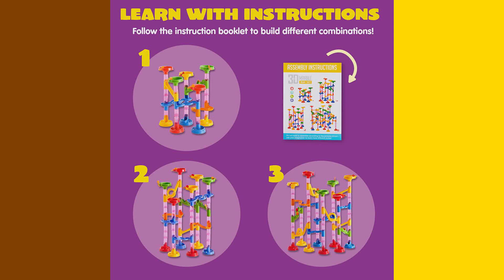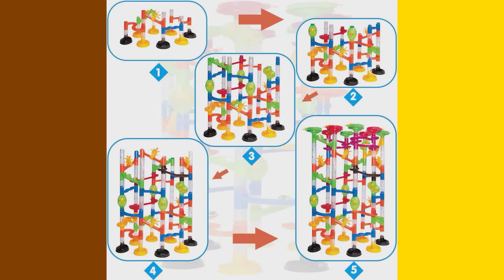10 Best Educational Marble Run January 2023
10 Best Educational Marble Run January 2023

1. AN JING ZHI Marble Run Set for Kids - 93pcs Marble Maze Track Race Game Construction Buliding Blocks Toys, STEM Educational Toys Gift for Boys Age 3 to 12.
🌏 93PCS Marble Run Toy: Our marble run set includes 63 marble building pieces and 30 glass marbles. Marble tracks include action pieces, spiral ladder, T-shape bifurcated ladder, rotating funnel and straight slides. All the accessories can be assembled freely into different marble run models, which can stimulate your kid's creative to build a unique construction model.

2. NATIONAL GEOGRAPHIC Glowing Marble Run – 80 Piece Construction Set with 15 Glow in the Dark Glass Marbles & Mesh Storage Bag, Educational STEM Toy, an AMAZON EXCLUSIVE Science Kit.
STURDY TIGHT-FIT PIECES – This construction kit is designed to fit together snuggly so your marble maze won’t fall apart while you play. With 5 sturdy bases, 15 exciting action pieces, and 45 clear smooth-run track pieces, our kit has countless imaginative configurations.

3. ROKR Marble Run 3D Wooden Puzzle Roller Coaster Mechanical Model Self Craft Deco Education Gift.
DIY AUTOMATA KIT - This ROKR wooden puzzle is made of sturdy plywood. Once assembled, turn the crank, watch the steel marbles run crazy down the tracks, much like a roller coaster ride. Loads of fun to play with family or kids.

4. Discovery Toys MARBLEWORKS Marble Run Starter | Kid-Powered Learning | STEM Educational Building Block Toy Learning & Childhood Development 5 Years Old and Up.
𝐓𝐇𝐄 𝐎𝐑𝐈𝐆𝐈𝐍𝐀𝐋 𝐌𝐀𝐑𝐁𝐋𝐄 𝐑𝐔𝐍 – Since 1982 Discovery Toys marble run has fascinated boys. Design your own super-sized marble raceway with 8 different exciting marble actions. Launch marbles down multiple ramps and chutes for thrilling entertainment for kids

5. PicassoTiles Marble Run 150-Piece Magnetic Tile Race Track Toy Play Set STEM Building & Learning Educational Magnet Construction Kit Child Brain Development Toys Boys Age 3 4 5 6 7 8+ Years Old.
OPEN ENDED POSSIBILITIES - Contains 150 vibrant, colorful, translucent and magnetic piece building blocks and tiles that connect together intuitively to allow hand-eye coordination, motor skill training, and child brain development. Equipped with 10 different geometric shapes, including columns, slopes, slides, funnels, U-turns and steel-weighted marbles, the 3-D race track allows multi-layer designs that enable children to stimulate the imaginations

6. JOYIN 207Pcs Marble Run Premium Toy Set, Construction Building Blocks Toys, STEM Educational Building Block Toy(147 Plastic Pieces + 60 Glass Marbles).
207 Pcs premium marble run set with transparent parts, endless fun for your child to watch marbles run along tracks.

7. JOYIN Marble Run Premium Set（196 Pcs）, Construction Building Blocks Toys, STEM Educational Toy, Building Block Toy(156 Translucent Plastic Pieces+ 40 Glass Marbles).
196 Pcs compact marble run set with transparent parts, endless fun for your child to watch marbles run along tracks

8. Gifts2U Marble Run Toy, 130Pcs Educational Construction Maze Block Toy Set with Glass Marbles for Kids and Parent-Child Game.
Improve Operational and Creative Ability: The colorful marble run toy, set of blocks can improve children’s operation ability, and also helps your children improves creative thinking and problem solving ability.

9. Gifts2U Marble Run Toy,168Pcs Educational Construction Maze Block Toy Set, STEM Learning Building Block Toy for Kids and Parent-Child Game(136 Translucent Plastic Pieces + 32 Glass Marbles).
168 Pieces Marble Run Set: Includes 48 pipeline connectors, 88 various of shapes run railway and 32 colorful 7/16 inch glass marbles.

10. Marble Run for Kids Ages 4-8 - Maze Game DIY Educational Playset Birthday Gift for Ages 3+,Track Pipe Building Blocks Glass Marbles for Kids Birth Day Preschool, Toys for 3 Year Old Boys Christmas.
3D Building Block Maze Game - Marble run includes 20 glass marbles and building blocks that kids can assemble in different ways to develop their creativity, logical thinking, hand-eye coordination,Play and Gain patient and problem-solving ability. Excellent Gifts for all kids,especially toys suit for pre-kindergarten children.Awesome gifts for birthdays, parties, Christmas and any festival.Marble run contains smaller marbles, under 6-year-old children need to play with an adult.